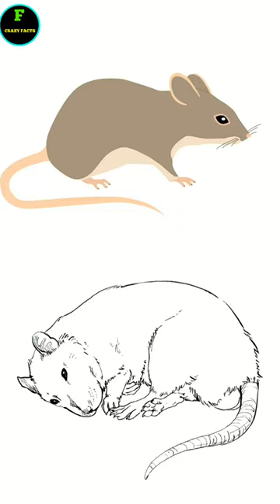यह जानवर जीवन भर पानी नहीं पीता हैKangaroo mouse🐁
Have you ever heard of an animal who does not drink   water in its  entire life.
यह जानवर जीवन भर पानी नहीं पीता हैKangaroo mouse🐁 shrts ytshrost facts video facts in hindi facts in hindi short

facts mine